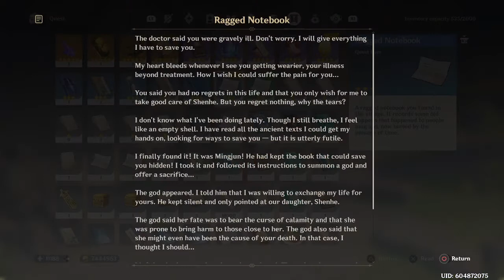Genshin Impact Archon Quest Interlude Episode 21 "Shenhe Story"/With Kennilo